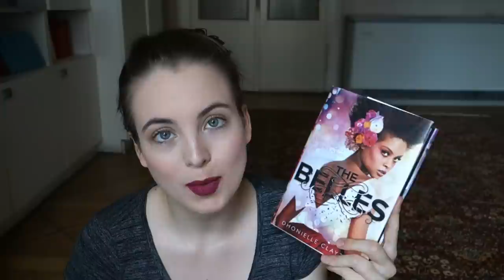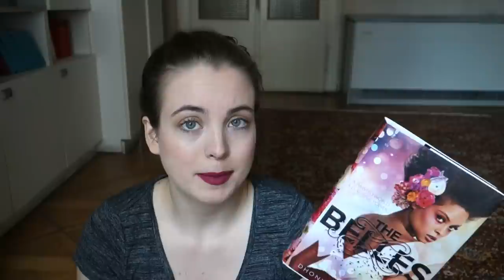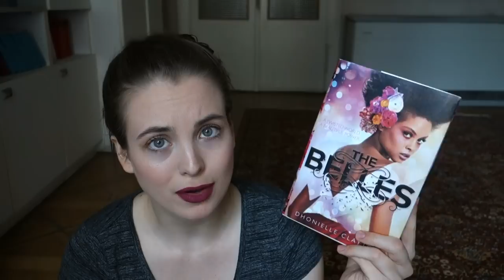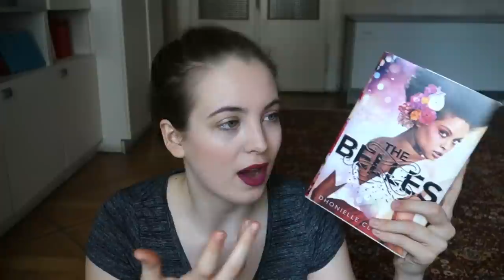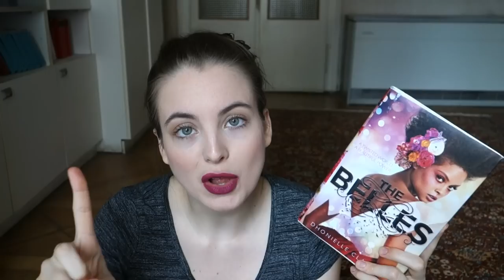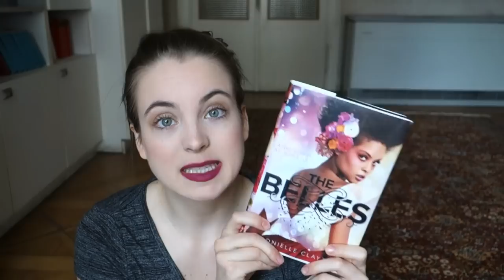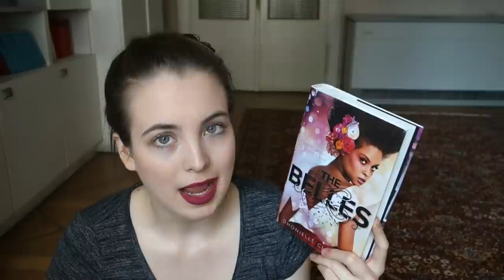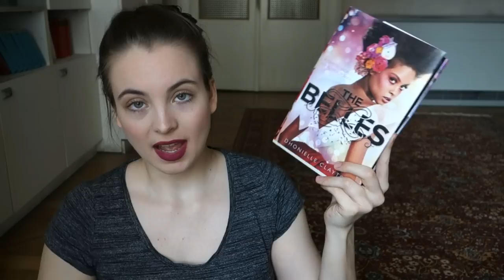IS IT WORTH THE HYPE?? || The Belles [Rant/Review]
In which I discuss (in detail, but spoiler free!) why I was quite disappointed by Dhonielle Clayton's The Belles. Let me know if you've read The Belles yourself and what you thought of it! xx

* RECENT VIDEOS *